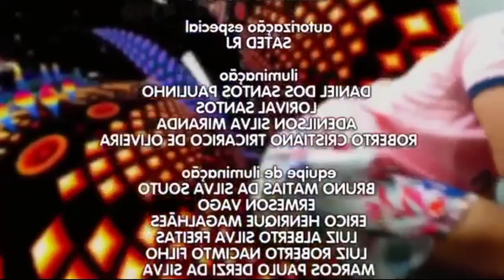"RH" BEIJOU A HELOISA!! (Morais Tava escondido no Porta malas do Carro KKKK) - GTA RP!!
Clips Retirados das Lives do @LiipinhO